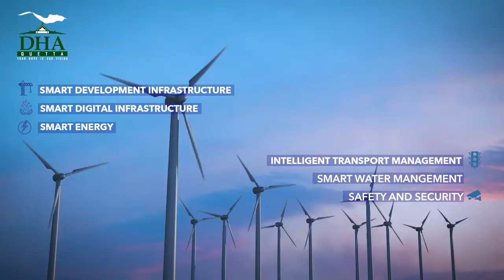DHA TVC - DaRang - Makeup by Jousaphine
Video from Josephine